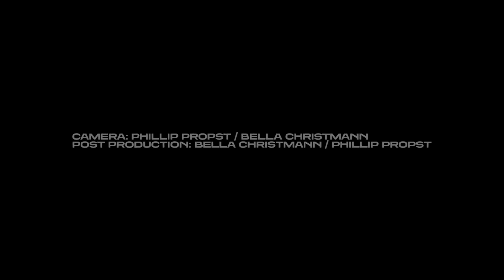Rove Ranger - Endless (Official Video) [VE002]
Artist: Rove Ranger
Title: Vision II - Convolution
Label: Vision Ekstase
Catalogue: VE002
Format: 12" Vinyl
Genre: Electronic
Style: Techno
Release date: January 23, 2020

Tracklist:
A1:    Secrets We Kept
A2:    Dish You
B1:    Endless
B2:    Unstable Current

Rove Ranger delivers the second release on the new Vision Ekstase label featuring four fast-paced techno cuts entitled ‘VISION II – CONVOLUTION’.